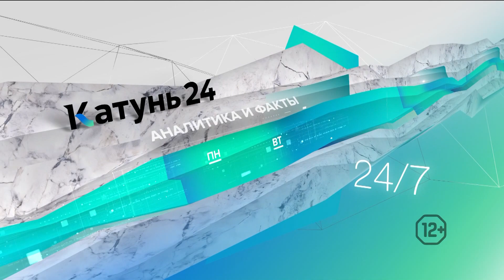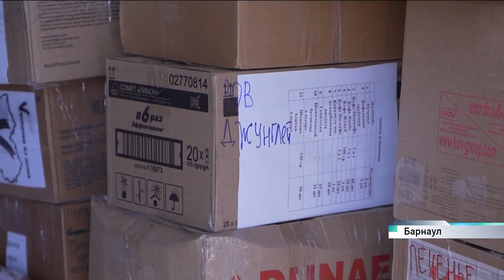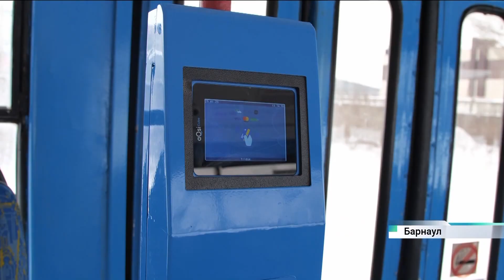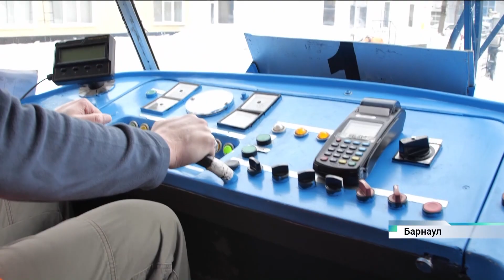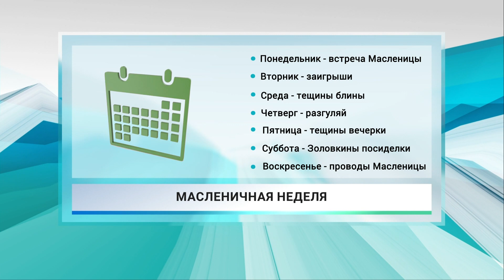Новости Алтайского края 30 января 2023 года, выпуск в 10:00